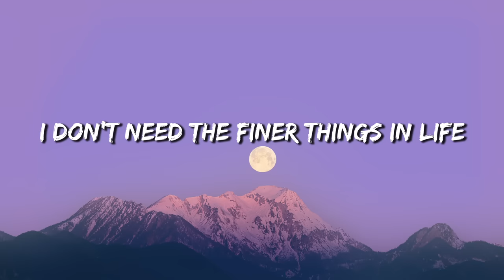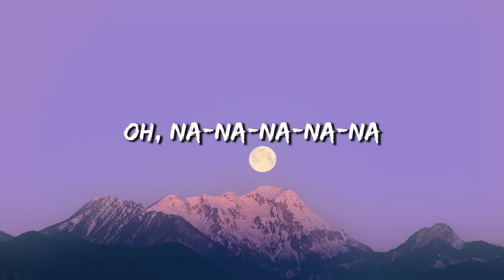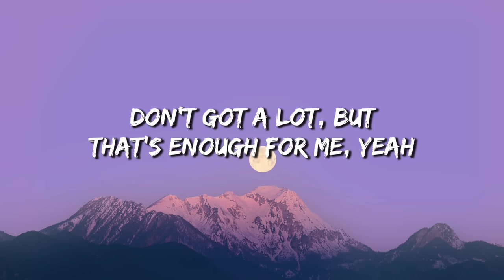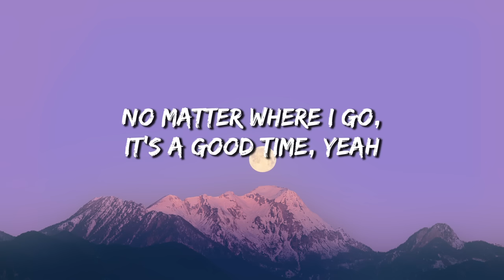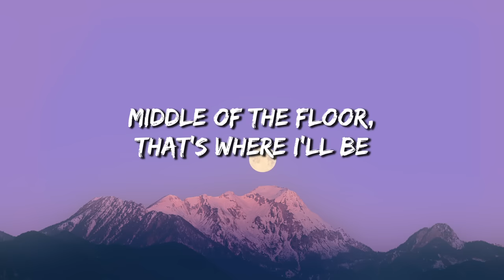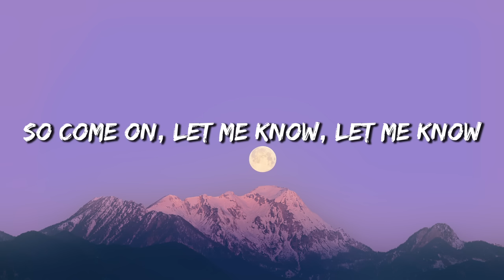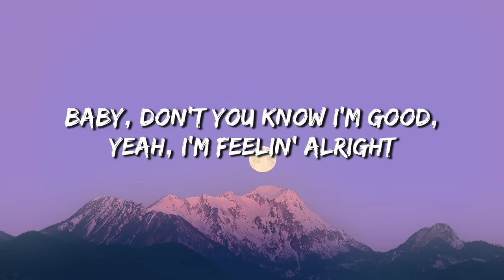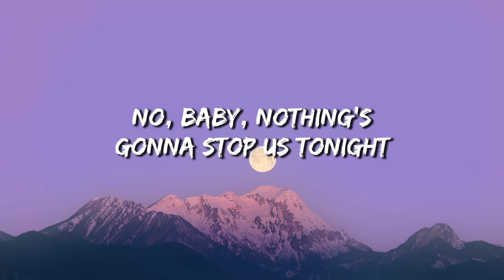[1 HOUR] David Guetta & Bebe Rexha - I'm Good (Blue) (Lyrics) "I'm good and I'm feeling alright"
[1 HOUR] David Guetta & Bebe Rexha - I'm Good (Blue) (Lyrics)

[Drop]
I'm good
Good
I'm good